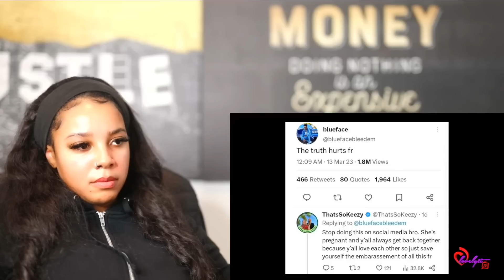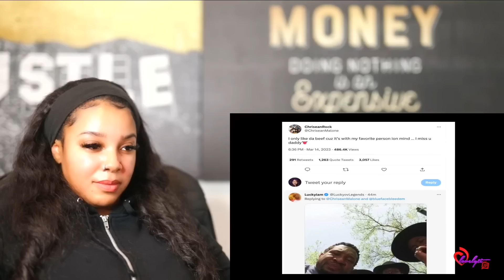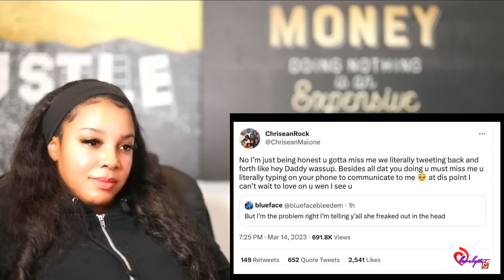Chrisean & Blueface argue about keeping baby & Chrisean wants him back after breakup | Reaction